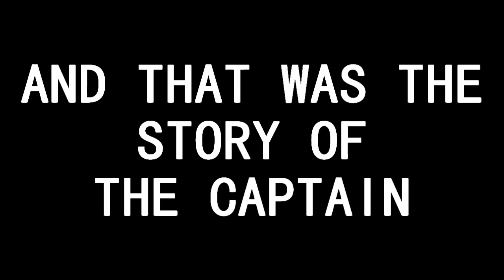The Craptain - Biffy Clyro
Biffy Clyro wants to be a captain so badly. He would do anything for it.

A YTP by meh.

It's fucking Geek Week. Well at least its better than comedy week... |:

The reason I made this video is because I have had enough of this song. All I heard last week was this. OVER AND FUCKING OVER.

Feat. Gabe, Simpson and the fresh prince